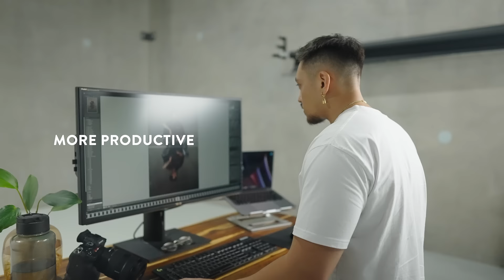Seamless Transitions, Smart Controls: Experience Desky's Bluetooth Standing Desk!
Join Us